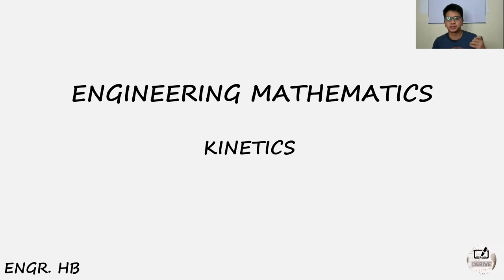KINETICS: BULLET PROBLEM (WORK - ENERGY THEOREM)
ENGINEERING MECHANICS
TOPICS: KINETICS

QUESTION:
A bullet is fired from a gun with a muzzle velocity of 100 m/s and penetrates a block of wood to a depth of 200 mm. If another bullet is fired from a same gun through a 100 mm board of the same kind of wood, determine the velocity of the bullet as it passes through the 100 mm board assuming the acceleration of the bullet as it penetrates the wood remain constant.